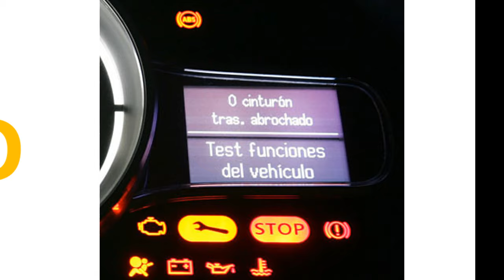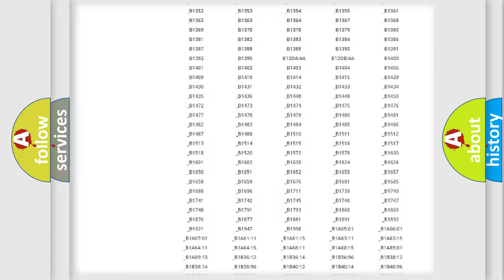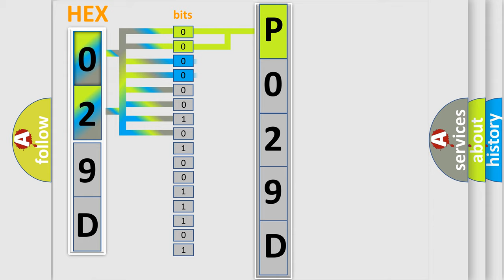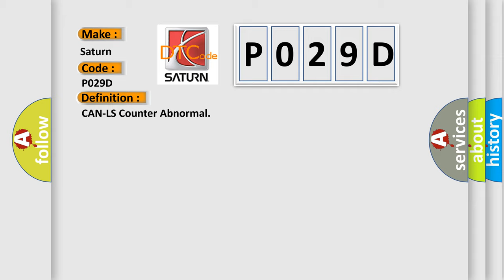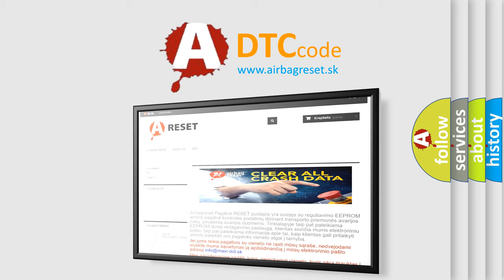DTC Saturn P029D Short Explanation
Contents:
0:21 Basic DTC analysis according to OBD2 protocol standard.
1:48 Insight into programming
2:58 A diagnostically understandable description of the Diagnostic Trouble Code
3:05 Basic error definition

Make:
Saturn
Code:
P029D
Definition:
CAN-LS Counter Abnormal
Description:
Communication becomes unstable because of low speed CAN communication error.Display error may occur in fuel gauge because the CAN communication is not transmitted (sending or receiving) normally.